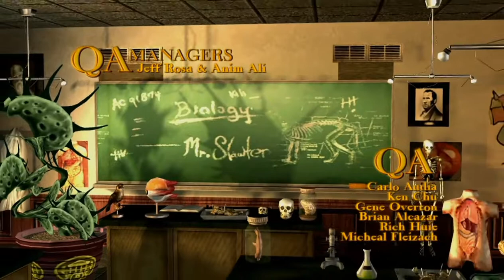Joining Bullworth Academy My new school Bully Scholarship Edition part 1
joining the new school as my mom left me to go on her honey with her new husband the school is full of bullies and arrogant kids wonder what happens to me

Protagonist James "Jimmy" Hopkins, a student who is involuntarily enrolled at Bull worth Academy. He discovers that the school is filled with bullies, and becomes determined to bring peace, ultimately becoming more respected among the town groups. Jimmy is expected to attend class, which is a main game play aspect.Jimmy rises through the ranks of the school groups, archetypes which include Bullies, Nerds, Preppies, Greasers, and Jocks. Players complete missions—linear scenarios with set objectives—to progress through the story

if you liked the video please do like and leave a comment regarding your reviews and which videos you are interested in watching next